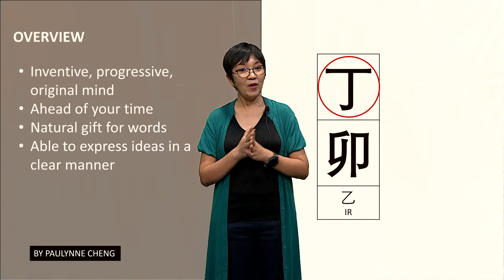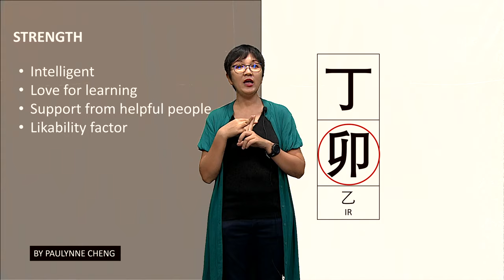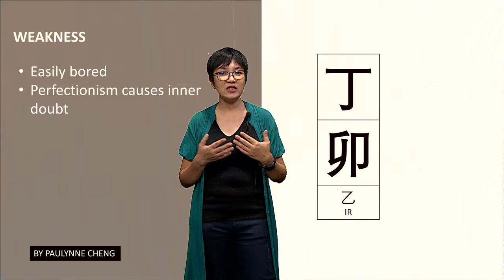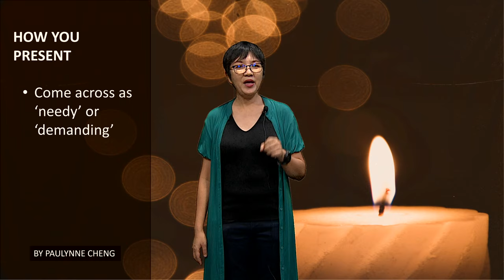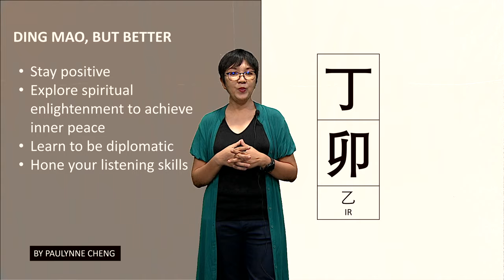Chinese Zodiac 4 | DING MAO/FIRE RABBIT PERSONALITY – THE GIFT OF INSPIRATION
A scented candle that brings light, warmth and romance to the dark. A single candle that can light a million others. This is the Ding Mao (丁卯) pillar. The most beautiful of all the Ding Fire Day Masters, you, my friend, are the inspiration.

In this Bazi 60 Pillars series, let me take you through a journey of discovery with the Fire Rabbit or Ding Mao – your strengths, vulnerabilities to be aware of, how you present to the world at large, and some suggestions to be Ding Mao, but better.